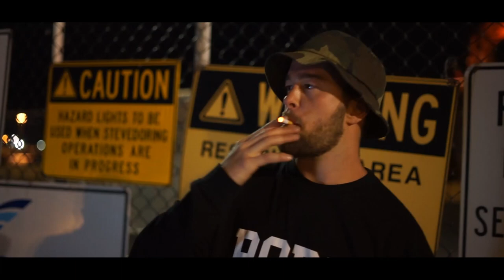Dec & DaKreecha - Home Ground Advantage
This is Port Adelaide..

Video by Atlas
Produced by Dec
Choreographed by The Nasty Illuminati Bastard